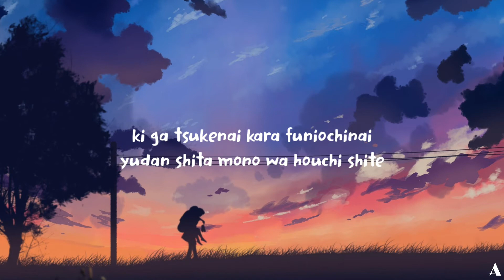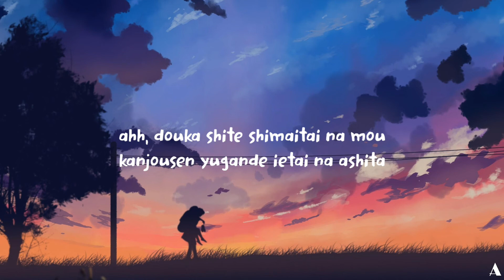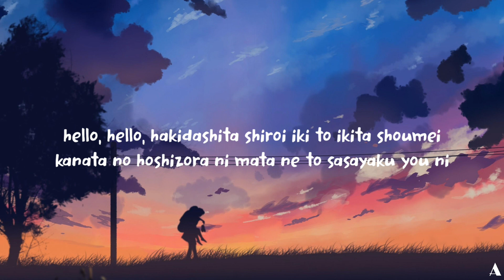MAISONdes - Hello/Hello feat. yama, 泣き虫☔ (Bedroom ver.) Romaji Lyrics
Song: Hello/Hello
Singer: MAISONdes feat. yama, 泣き虫☔